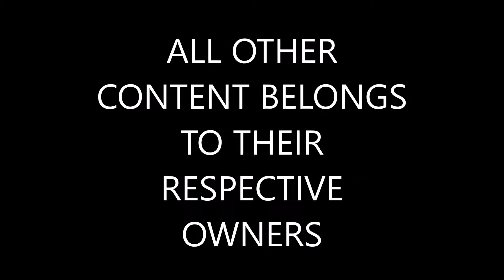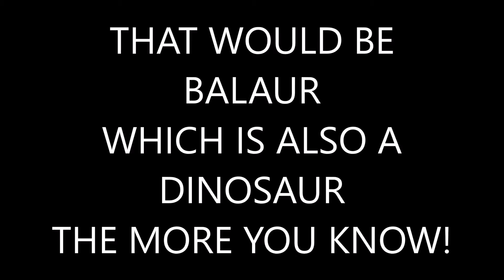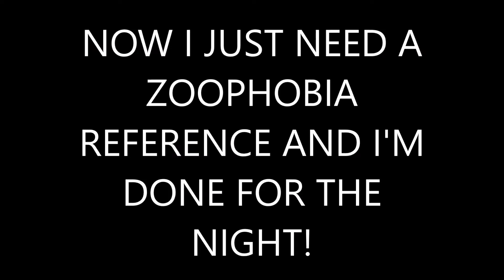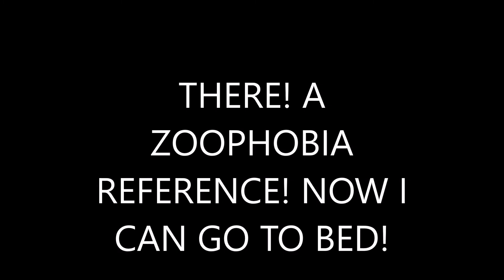(YTP) The LEL Dragon A Fantasy Made Really Dumb (Thanksgiving Special)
Happy Thanksgiving everyone! To Celebrate, I made a YTP of one of my favorite childhood documentaries.